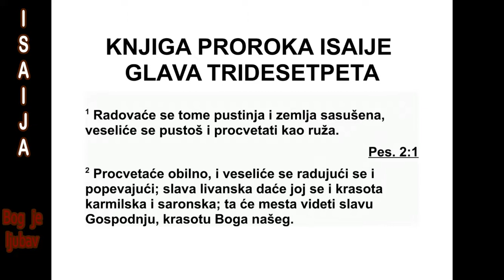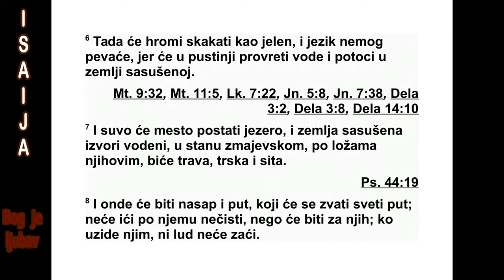KNJIGA PROROKA ISAIJA TRIDESETPETA GLAVA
35 Радоваће се пустиња и безводни крај,
веселиће се пуста земља и процветаће као
ружа. 2 Цветаће и веселиће се, клицаће од
радости и весеља. Даће јој се слава Ливана
и лепота Кармила и Сарона. Људи ће видети
Господњу славу, лепоту нашег Бога.
3 Ојачајте клонуле руке, учврстите клеца -
ва колена. 4 Реците онима који су у срцу за -
бринути: „Будите јаки, не бојте се. Ево, ваш
Бог ће доћи с осветом, Бог ће извршити од -
мазду. Он ће доћи и спашће вас.”
5 Тада ће се отворити очи слепима и уши
глувима отвориће се. 6 Тада ће хром скакати
као јелен, језик немога радосно ће клицати.
Јер ће у пустињи проврети воде и потоци у
пустој земљи. 7 Од сасушене земље настаће
језеро, а од жедног тла извори воде. У пре -
би валишту шакала, у њиховом почива лишту,
биће зелене траве, трске и папируса.
8 Тамо ће бити широк пут који ће се звати
Пут светости. Нико нечист неће њиме ићи,
са мо они који су достојни да ходе њиме, а
лу ди неће њиме лутати. 9 Тамо неће бити
ла вова, грабљиве звери на њега неће дола -
зити. Ниједне тамо неће бити; њиме ће ићи
они који су откупљени. 10 Вратиће се они
ко је је Господ откупио и доћи ће на Сион ра -
досно кличући, над главом ће им вечна ра -
дост бити. Наћи ће весеље и радост, а туга
и уздисање побећи ће од њих.